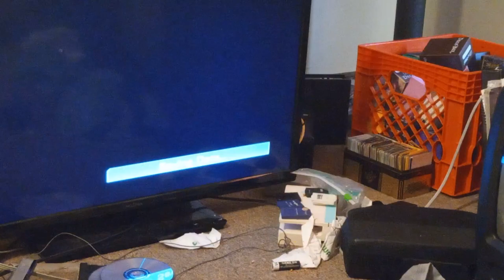YUGIOH EDISON FORMAT WARRIORS SUB TO